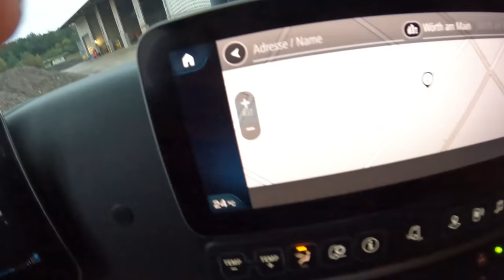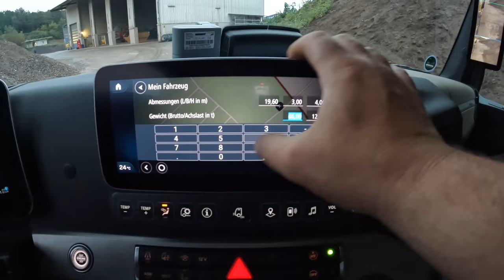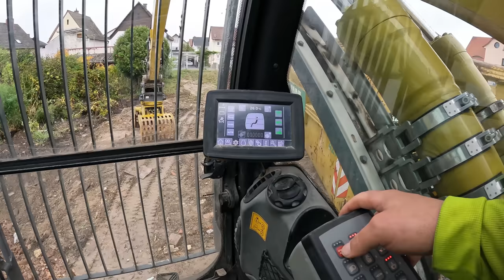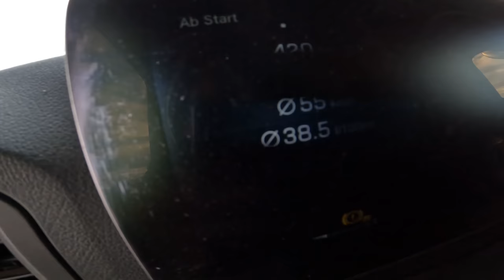#196..M.Korz...Hoffentlich Haut das hin...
Hi an alle Zuschauer.
So, zweiter Versuch mit diesem Video. War schon hoch geladen Anfangs der Woche aber die Verarbeitung in HD hat nicht gestartet. Also, alles Löschen und nochmal...Hoffentlich klappt das jetzt.

In dem Video sind die Aufnahmen vom 23. + 24. Oktober zu sehen und ich Hoffe ihr habt etwas Spaß beim Zuschauen. Falls euch das Video Gefallen hat, würde ich mich sehr über ein Like oder ein Abo freuen.

Schonmal Vielen lieben Dank dafür.🥰

LG, Torsten